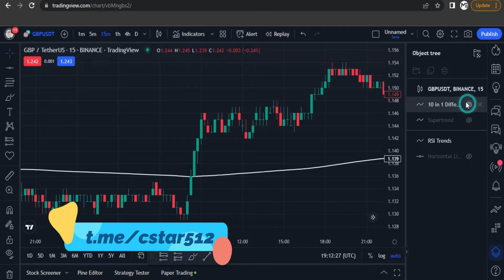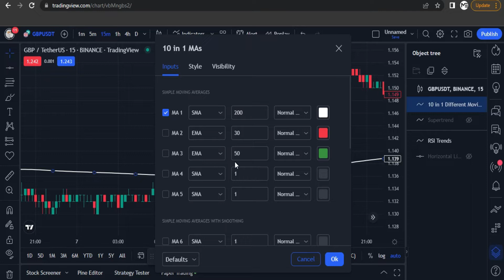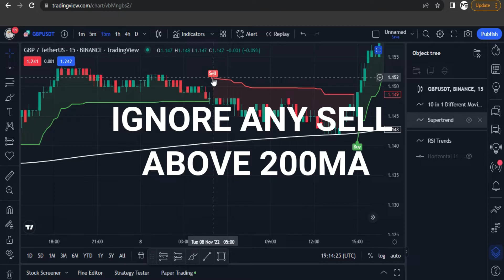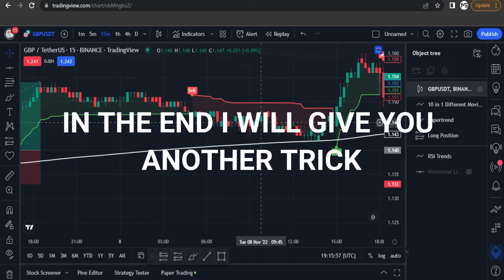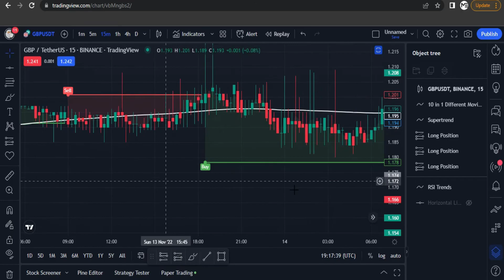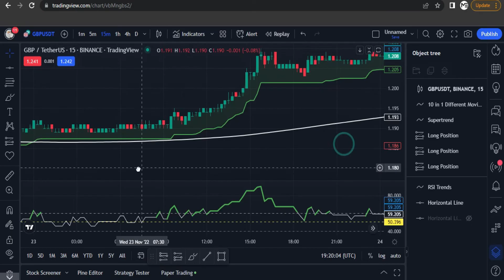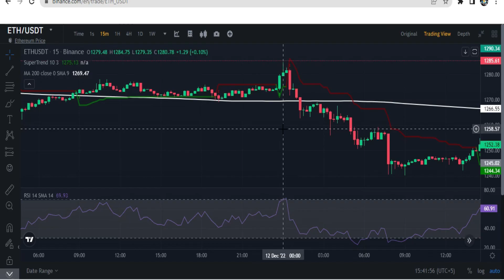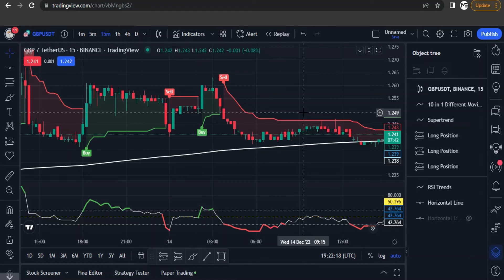💰 SUPERTREND + RSITRENDS + 200 SMA | Best Future Trading Strategy In Hindi Urdu | Forex Trading 🚀🚀🚀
💰 SUPERTREND + RSITRENDS + 200 SMA | Best Future Trading Strategy In Hindi Urdu | 🚀🚀🚀

💁‍♂️ In this video I discussed that how you can make daily 100$ in future trading. Supertrend and RSI combination gives you best results in stocks/forex/ commodities trading.

🗣What is Supertrend:
A super-trend indicator is plotted on either above or below the closing price to signal a buy or sell. The indicator changes colour, based on whether or not you should be buying. If the super-trend indicator moves below the closing price, the indicator turns green, and it signals an entry point or points to buy.

🗣 What Is Binance?
Binance is the world’s largest crypto exchange by trading volume, with $76 billion daily trading volume on Binance exchange as of August 2022, and 90 million customers worldwide. The platform has established itself as a trusted member of the crypto space, where users can buy, sell and store their digital assets, as well as access over 350 cryptocurrencies listed and thousands of trading pairs. The Binance ecosystem now comprises of Binance Exchange, Labs, Launchpad, Info, Academy, Research, Trust Wallet, Charity, NFT and more.

Supertrend kya hai
Rsi kya hai
supertrend ore rsi ka combination
best trading strategy
3 indicatos ka best combination
how to learn trading skills
forex trading ke liye best strategy
forex trading kese seekhi jaye
stocks ki trading ke liye best strategy
binance future trade reward kya hai
binane free airdrop kese hasil karen
binance pe future trade kese karen
binance spot grid trading kya hai
binance grid trading
binance ka free airdrop
binance free nft airdrop
binance exchange pe trade kese karen
binance option trading kya hai
binance option trading full detail
binance option trade hindi video
binance option trade review hindi
binance nft kese sale karen
binance free nft kese hasil karen
binance wodl kya hai
binance quiz week
binance study week